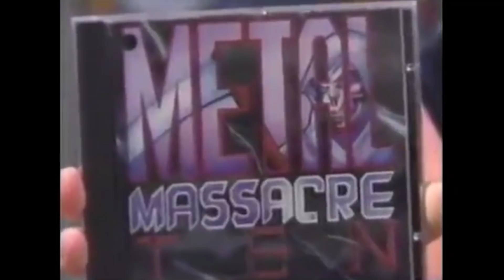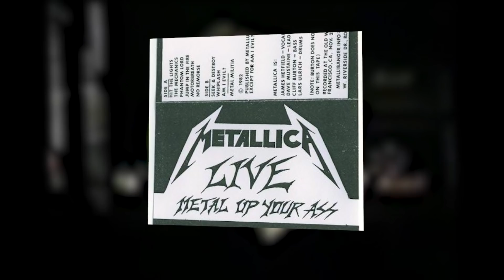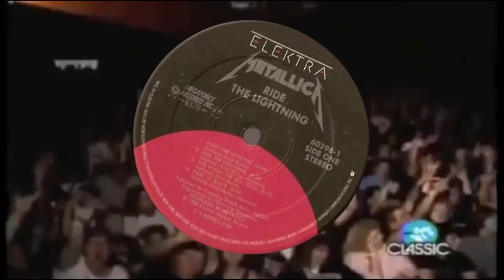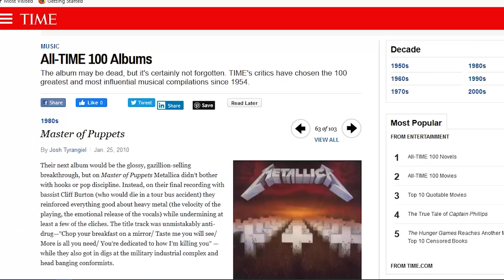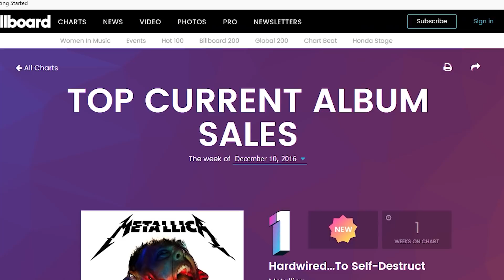MELAWAN ARUS MAINSTREAM, KONFLIK DENGAN DAVE MUSTAINE, HINGGA MENJADI BAND METAL TERSUKSES DI DUNIA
Awal tahun 1980an, musik Amerika hanya diisi oleh band-band tersangarnya seperti Aerosmith dan Kiss. Hardrock dan Glamrock baru mulai menjadi sesuatu yang mainstream dan disukai banyak orang. tetapi ditengah keriuhan sex, drug dan rock n roll, ada satu anomali. anak-anak muda yang terpengaruh New Wave Of British Heavy Metal ini, menggebrak panggung-panggung musik bawah tanah dengan musik yang lebih berat dan pakaian yang serba gelap. Metallica mencoba melawan arus utama publik amerika saat itu dengan pengaruh dari band-band metal Inggris, seperti venom, diamond head, iron maiden dan motorhead. Scene metal bawah tanah Amerika pun menyukai kehadiran mereka. kesuksesan pun menghampiri Lars Ulrich, James hetfield, Kirk Hammet, dan CLiff Burton ketika mereka akhirnya dikontrak oleh major Label. hingga akhirnya menjadi band metal terbaik di dunia hingga saat ini. bagaimana kisah mereka? simak video berikut ini.

Sumber:
Majalah Rolling Stone Indonesia edisi 26, Juni 2007
(The Early Years of Metallica, penulis Ricky Siahaan)